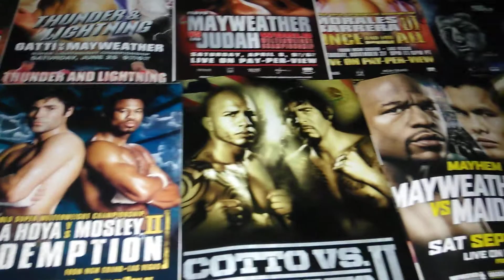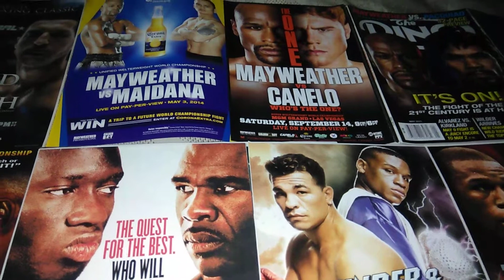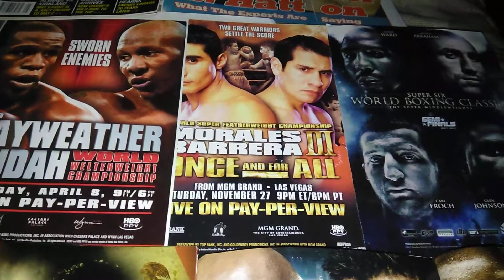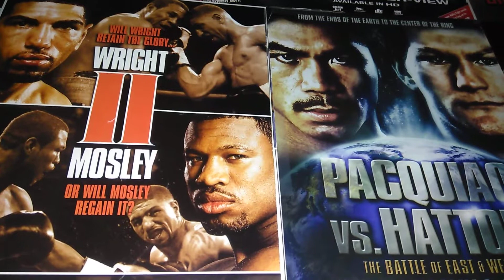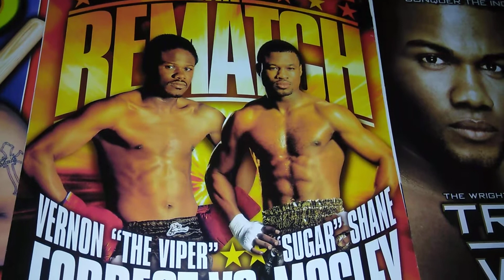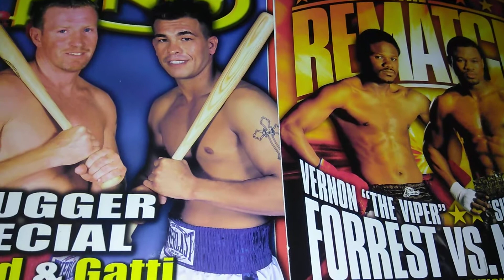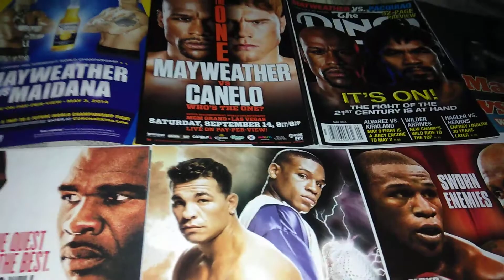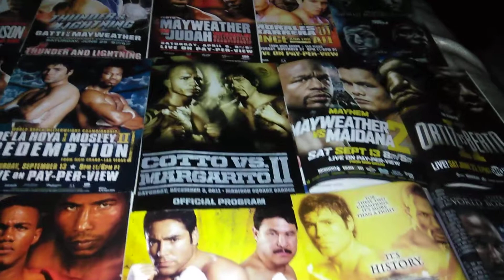Scrapbook Boxing's museum of the Forgotten fisticuffs series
SALUTE to the Bro Retro Boxing,  Documentaries program collection.